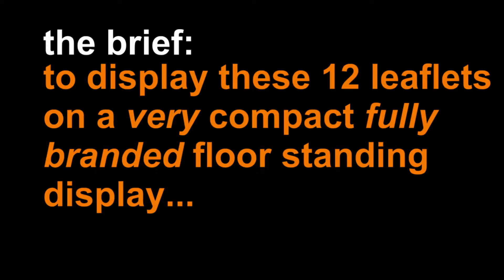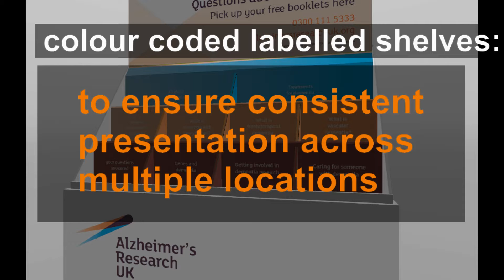Free Standing Display Units - How To Make Merchandise Stand Out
Discover how we draft, design, prototype, and manufacture custom cardboard free standing display units collaborating closely with clients to meet their exact needs. Made in the UK for the Alzheimer's Research UK dementia research charity; these FSDU cardboard display units are a great real-life case study of a completed project by Envoprint.